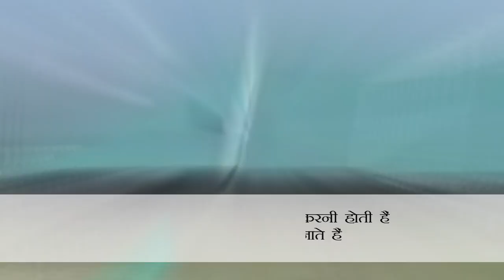कैसे होती है लड़कियों की पुलिस भर्ती ?